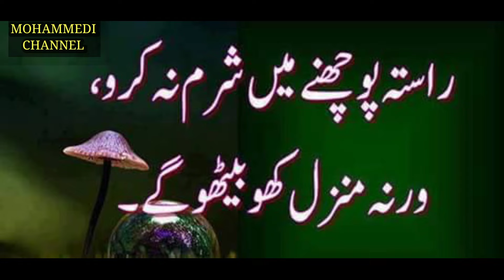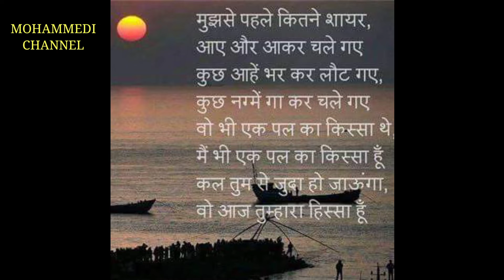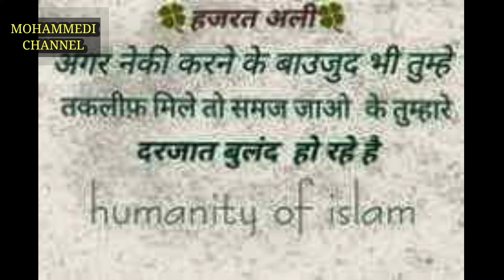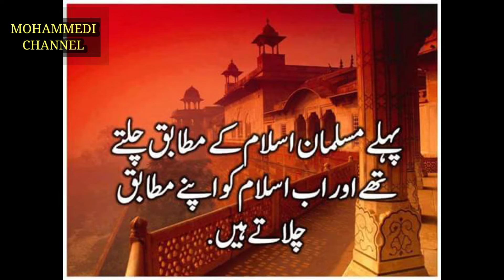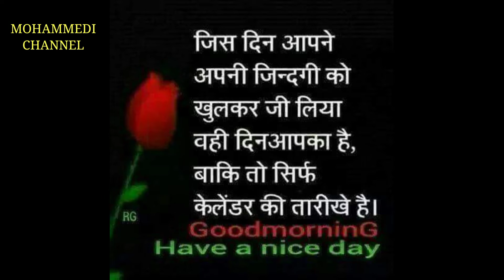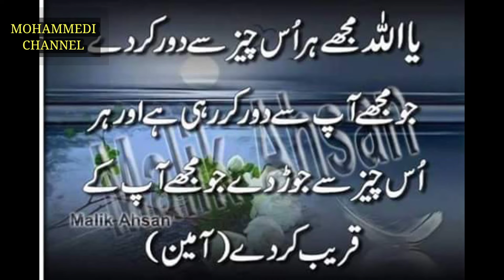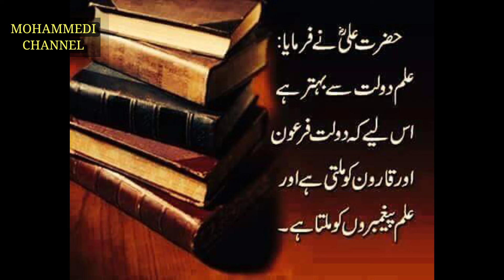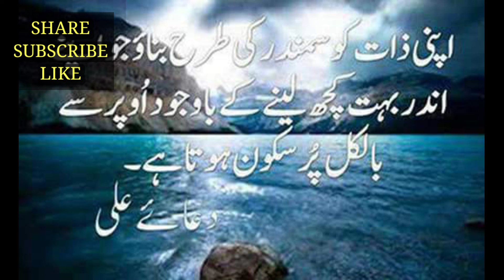Zid Aur hatdharmi Se Kaise Insan Barbad Hota Hai ? | शैतान को जन्नत से क्यों निकाला गया था ?